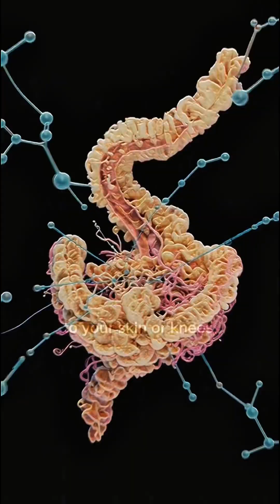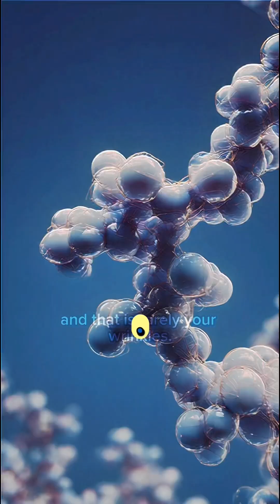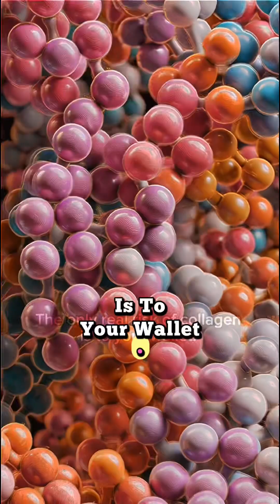Collagen Exposed: Why This Expensive Supplement Fails (The Data)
Welcome back to The Health Data Lab!

Is collagen powder a miracle supplement for skin and joints, or just expensive protein?

In this data-driven breakdown, we expose the HUGE molecular flaw in collagen supplements. We go deep into the science of human digestion to show why your body breaks down that costly powder into basic amino acids—which can be found far cheaper elsewhere. Find out the truth about "collagen peptides" and why your body prioritizes muscle and hormone synthesis over your wrinkles.

Don't let marketing mythologies compromise your wallet. Get the data before you buy.

[0:00] The Collagen Promise vs. The Data
[0:35] The Fatal Flaw: Digestion Science
[1:10] Amino Acids: Why Your Body Doesn't Care
[1:40] Prioritization: Where the Protein Actually Goes
[2:10] Collagen Peptides: The Marketing Loophole
[2:40] The Cheaper, Data-Driven Alternative